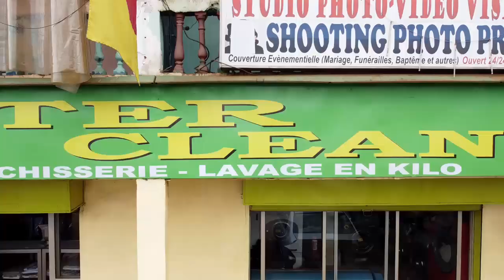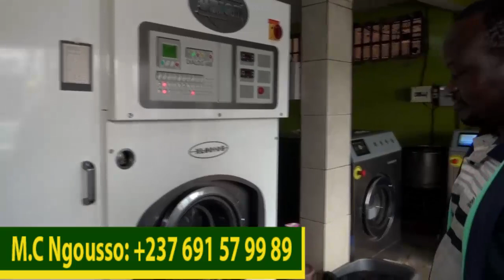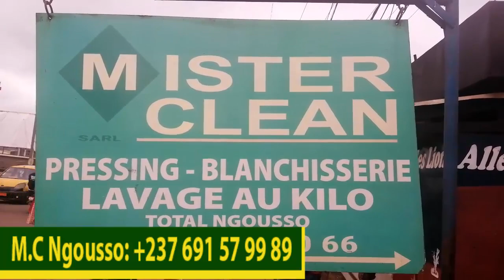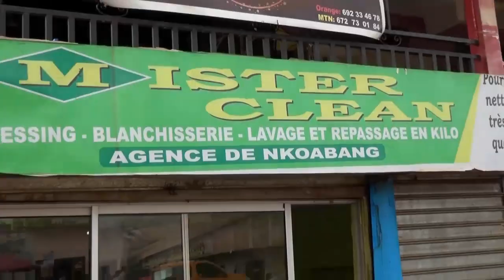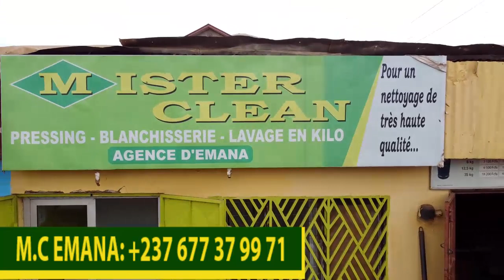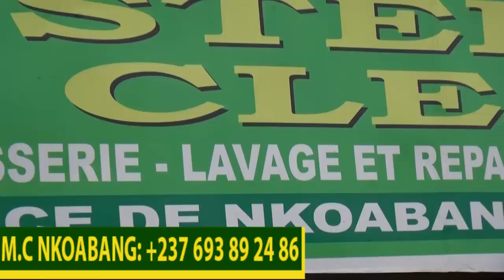⛔Partir de ZER0 pour devenir Héros.💖💞J'ai l'honneur de vous présenter...Sur les Traces de Qui ???😳🇨🇲